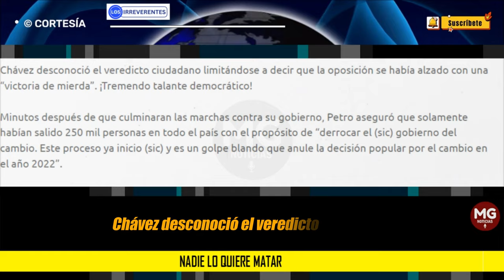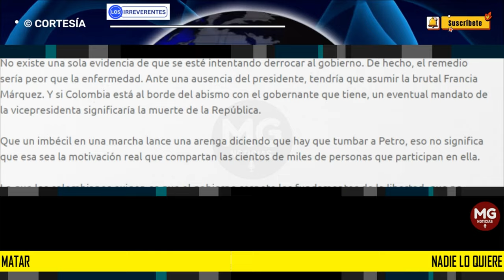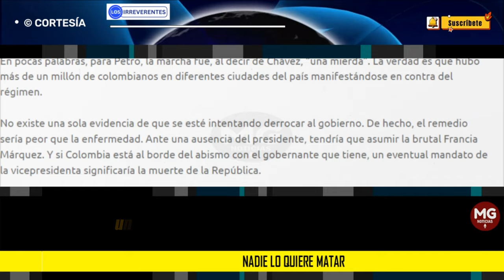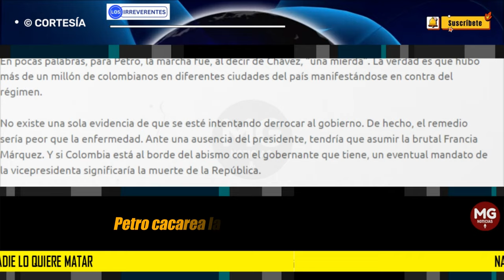NADIE LO QUIERE MATAR 🔵 Editorial Los Irreverentes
Volviendo al reclamo de Petro de que hay interés en matarlo, además de ser un mensaje mentiroso, es peligrosamente irresponsable. Lo único que en efecto pone en riesgo la vida del presidente de Colombia, son sus desafueros en el consumo de alcohol y drogas. Y es él el único que puede controlar esa situación.